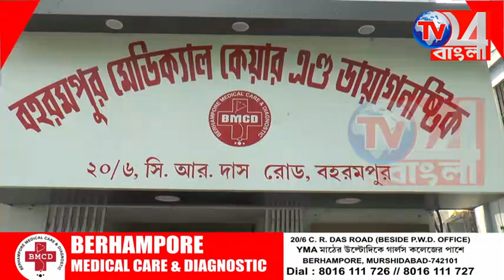টিভি ২৪ বাংলার খবরের জেরে পথশ্রী প্রকল্পের রাস্তার কাজ পরিদর্শনে আধিকারিকরা